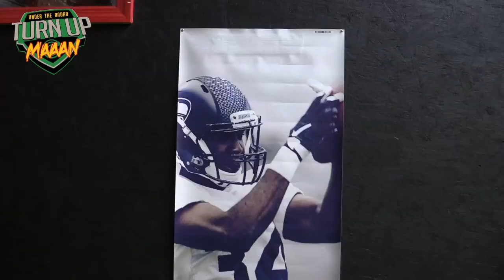Ultimate Stomping Ground "USG" Sports Training | (Clearwater, Florida) - UTR Highlight Mix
Under The Radar
High School Football Highlights
Youth Football Highlights
Basketball Highlights
College Football Highlights
JUCO Football Highlights
Top High School Football Players
Fastest Kids
Top Youth Football Players
Atlanta Ducks
IE Ducks
Battle
Nike Football
Adidas Football
Under Armour Football
Max Preps
Rivals
Bookie Radley Hiles
Bunchie Young
South Florida
Hurricanes
Maryland Football
Texas Football
Alabama Football
Clemson Football
Oklahoma Football
U.S Army All American